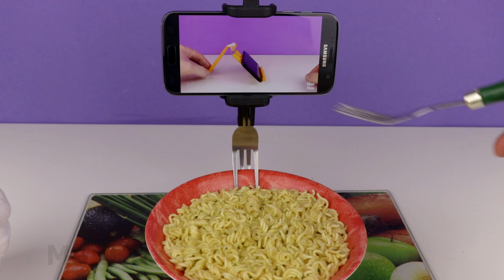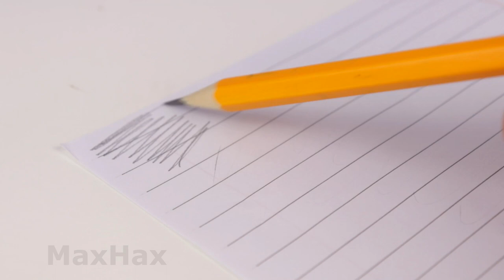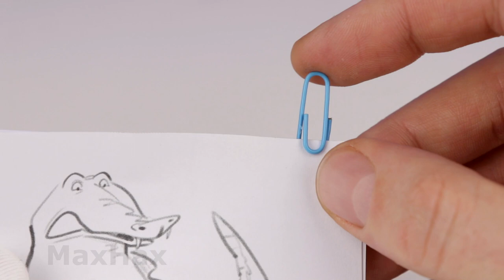8 Super Smart Life Hacks and DIY Ideas